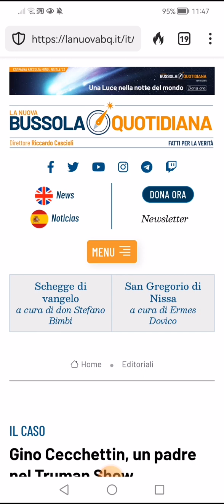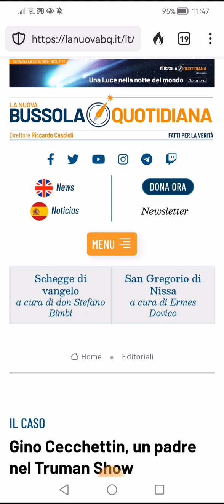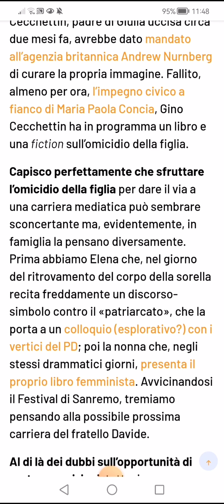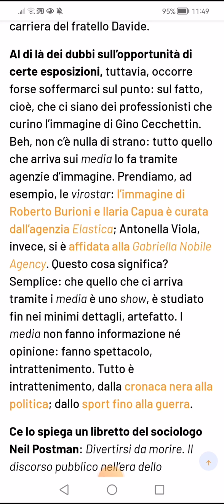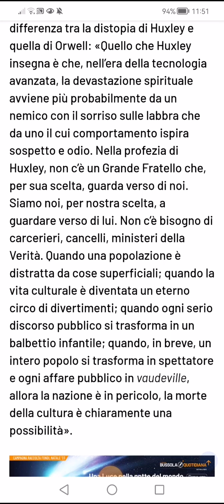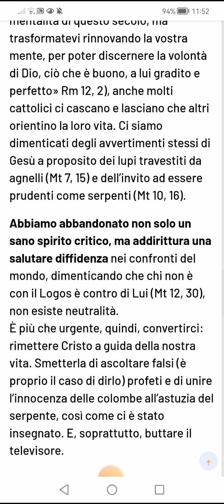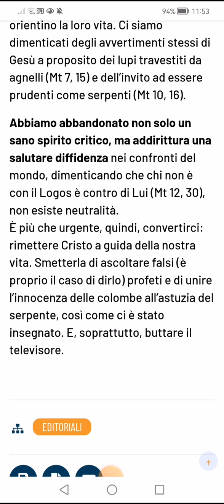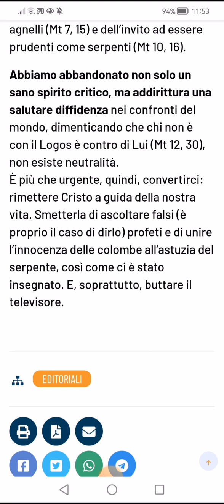DIVERTIRSI DA MORIRE💀TUTTO FA SPETTACOLO🤡Dalla cronaca nera, allo sport, dalle malattie alla guerra.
CIÒ CHE I MASS MEDIA CREANO NON È ALTRO CHE INTRATTENIMENTO, A VOLTE MACABRO. NON ESISTE INFORMAZIONE NÉ OPINIONE
ESISTE SPETTACOLO

MUCH LOVE
NIRVANA💖💖✝️